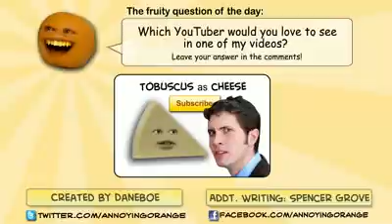annoying orange-cheese.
"singing time?lalalalalalalalalalalalaalalalalalalaa"